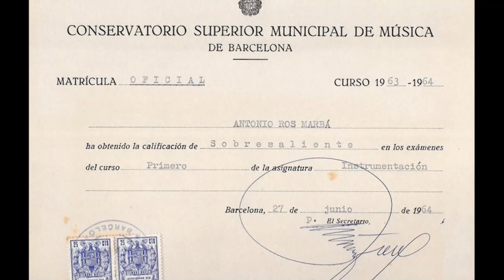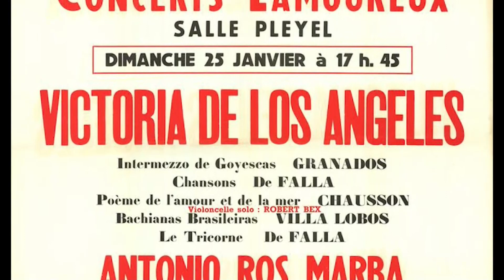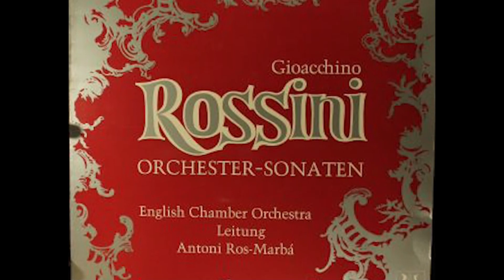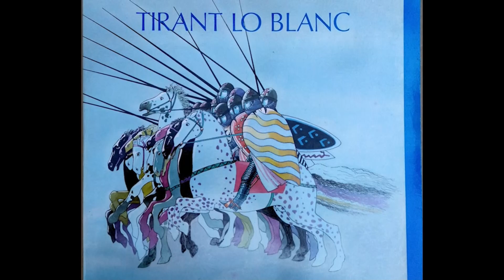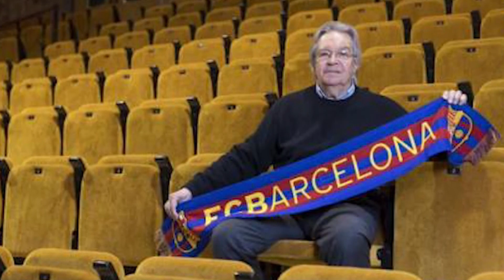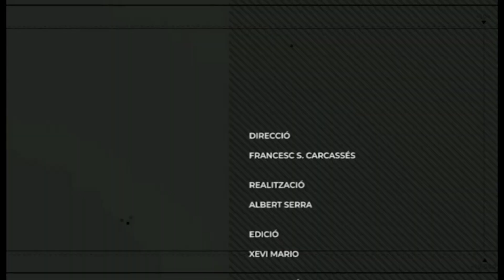DE PROP _ ANTONI ROS-MARBÀ